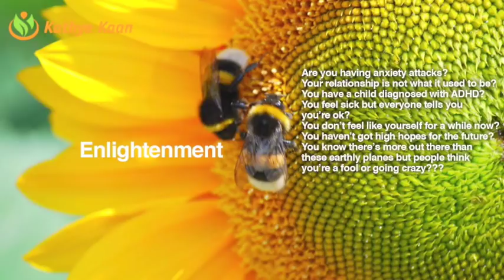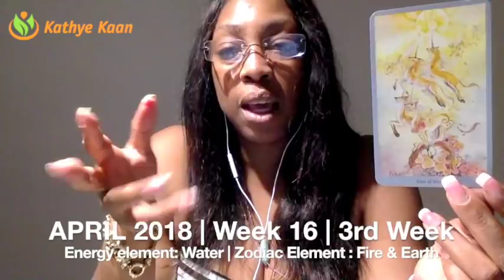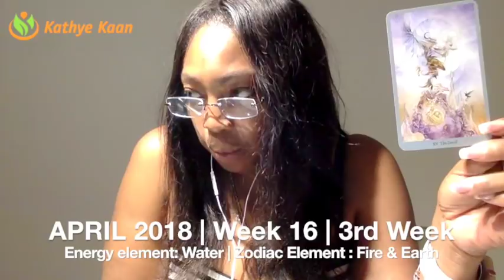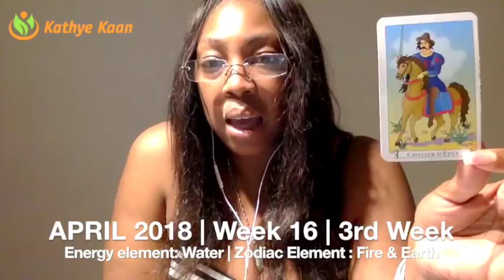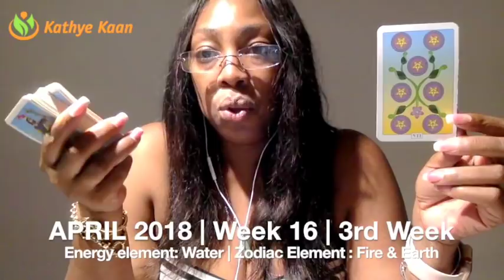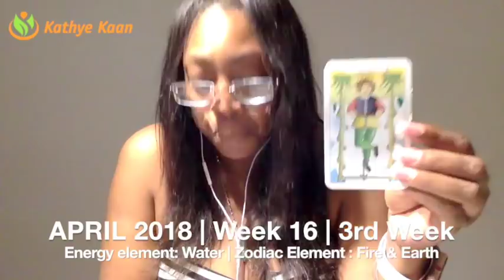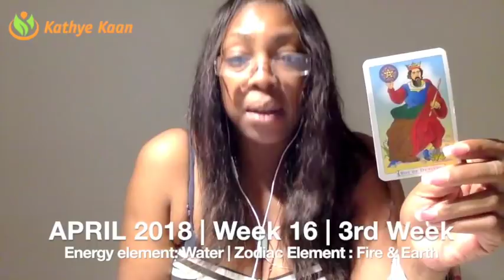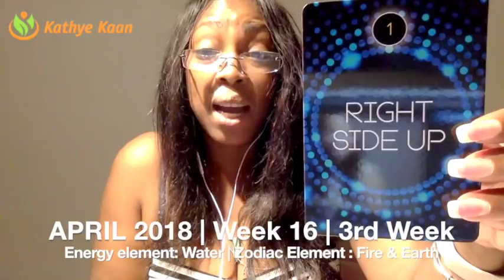AQUARIUS Weekly Psychic Tarot Reading | Horoscope | Week 16 | APRIL 16 - 22